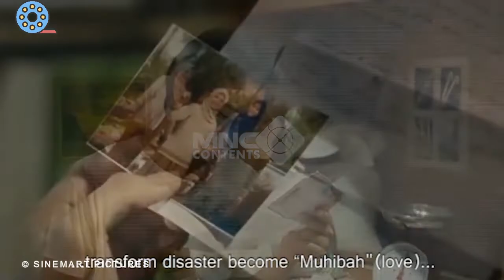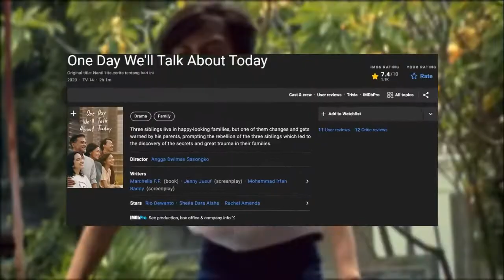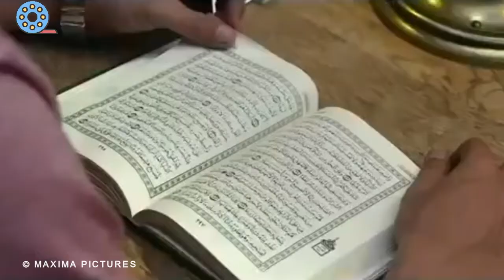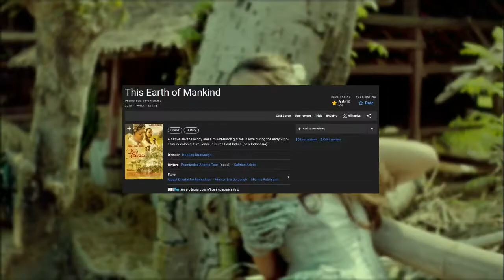10 Film Adaptasi Novel Indonesia Terbaik untuk Movie List-Mu